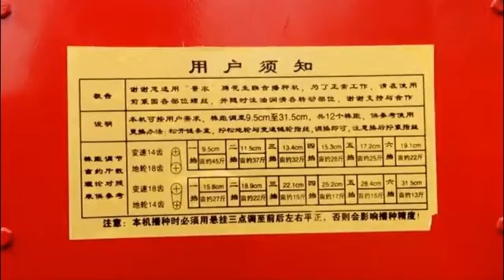Peanut planter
2HS Peanut Planter ( Coating+fertilizer)

David Zhang
Skype: davidzhang178